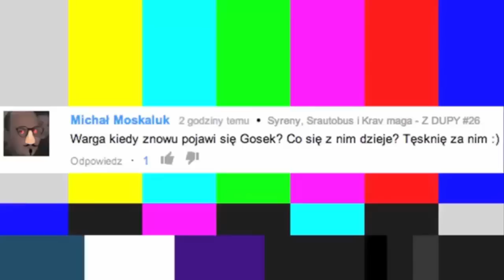gosku - król internetów część 2